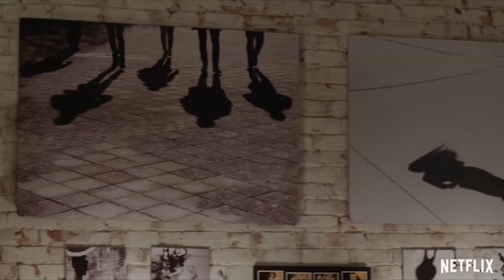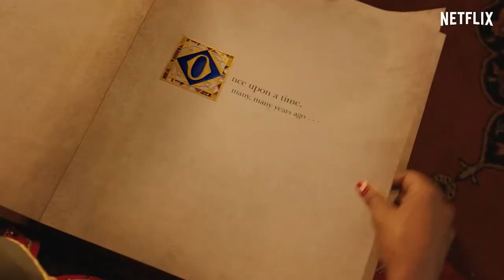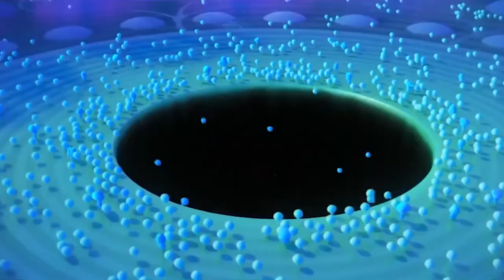Cinemania 20/21 - Pt. 2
Cinemania: La cultura con il cinema
Edizione Natalizia

In questa puntata edizione natalizia Piergiusto e Luca illustrano i loro 10 film natalizi preferiti da guardare durante queste vacanze.

Condotto da Piergiusto Ranieri e Luca Landriscina
Montaggio di Luca Landriscina